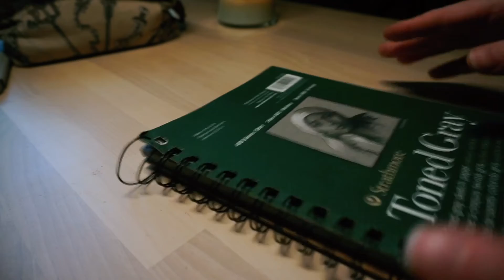Portrait Drawing - Pastel Pencil On Toned Paper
I have been thinking about portraits a lot lately. How I do them, and how I could teach that on this channel. In time I will create some more informative videos of the learning process. For now this is just a portrait practice to get the creative juices flowing.

It’s good to get a quick sketch done as often as you can. Daily is ideal, however I know all to well how hard that is.